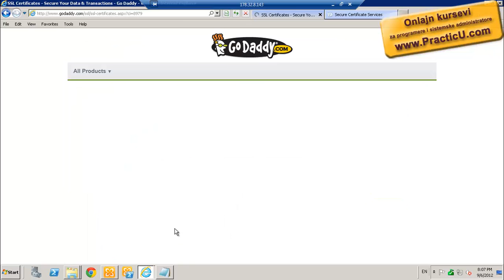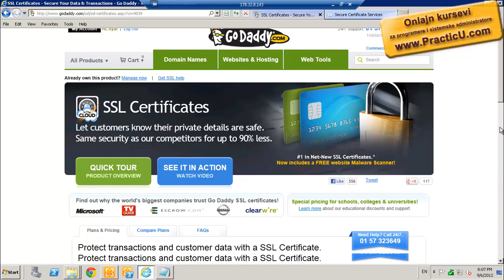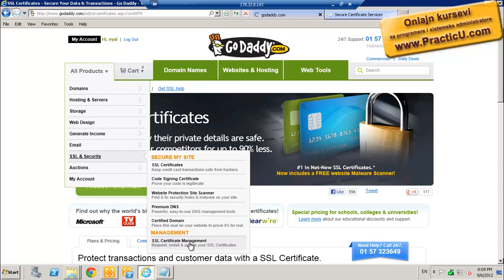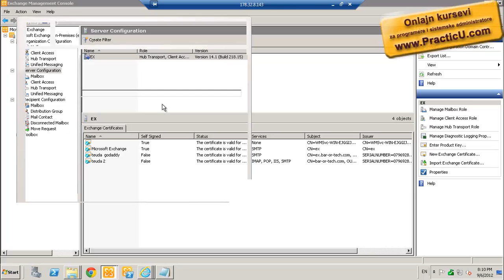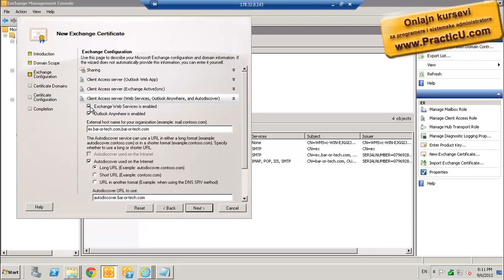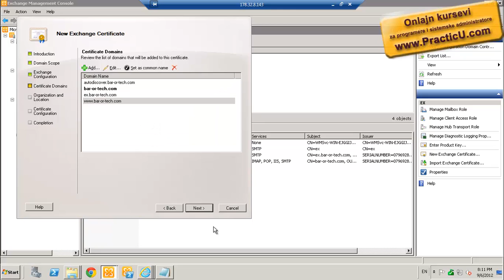Kupovina sertifikata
Kurs sistemskih administratora - MCSA